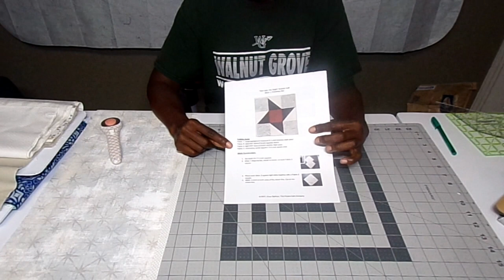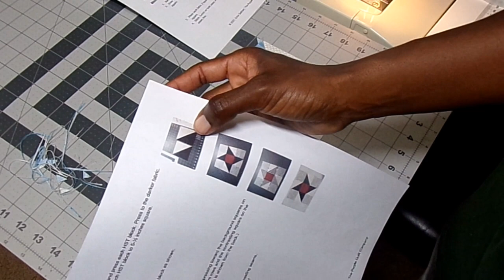"Star Light, Star Bright" Quilt-Along #2: Friendship Star!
Thank you so much for tuning in! I am starting a quilt-along for the "Star Light, Star Bright" Quilt. I am very excited that you will be joining me. The blocks for this were inspired by the Block a Day book by Lucinda Ganderton.

This quilt-along will be posted on the 10th of each month because I have a goal of 10,000 subscribers by July 31, 2022.

You can also check out my Etsy shop to see my Busy-Body quilt patterns and other items.

See other videos related to this project and the "Jewelry Box" quilt-along, which is going on now, too!

"Jewelry Box" Quilt #2: Making the Blocks!

Questions? Leave them below.